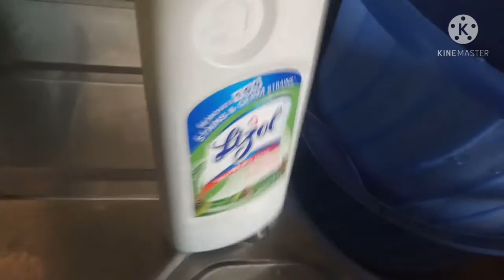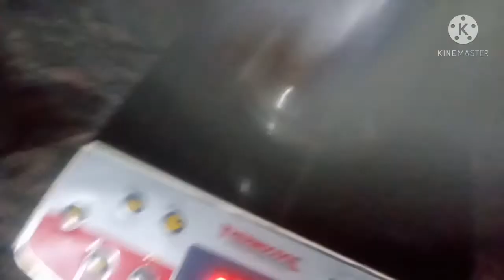🤭Muje is time ye pine ki aadat ho gyi h🤷‍♀️